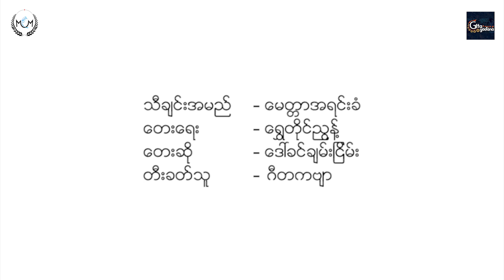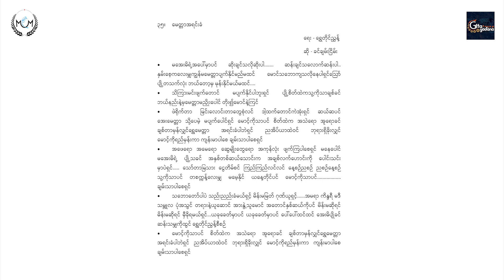Myitta Ayin Khan